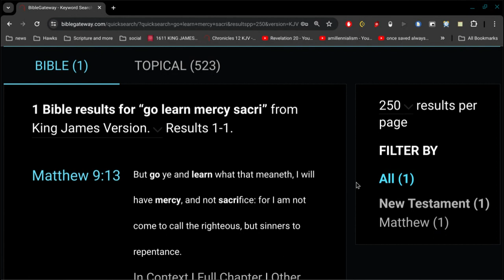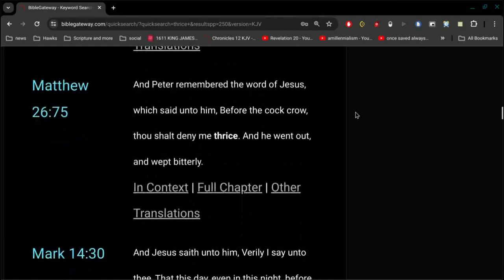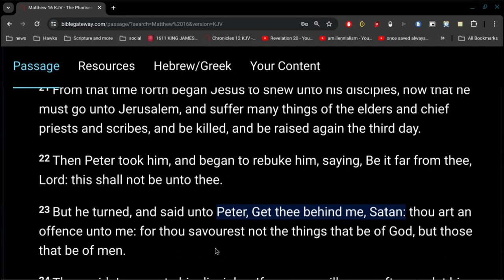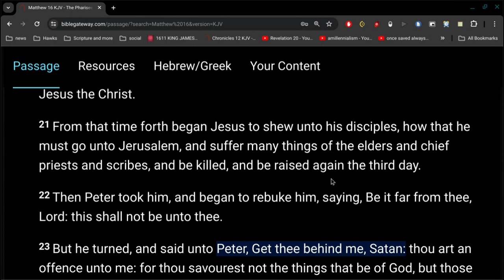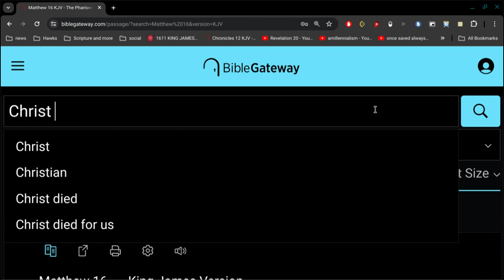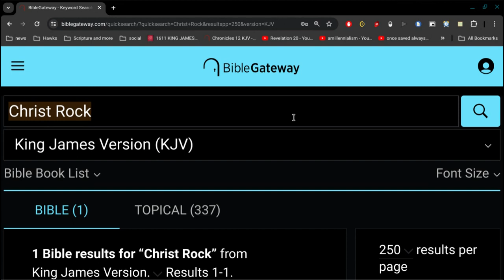what if a Flat Earther..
who will save your soul ?